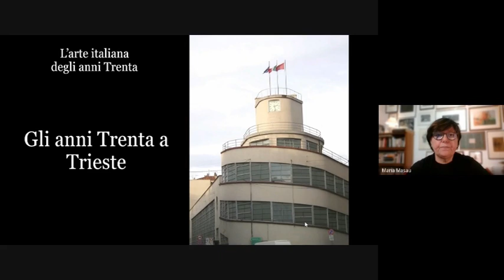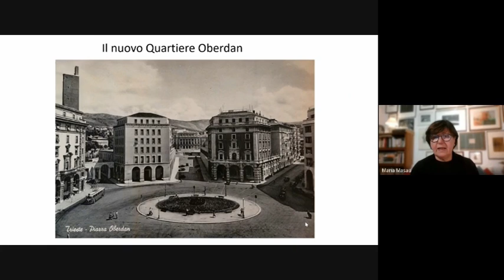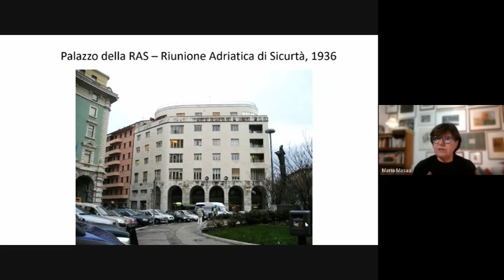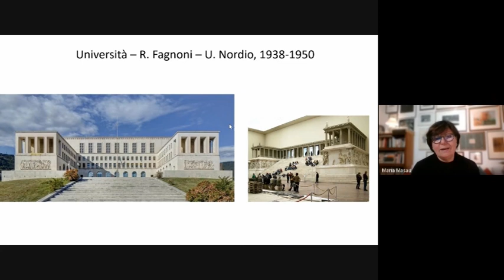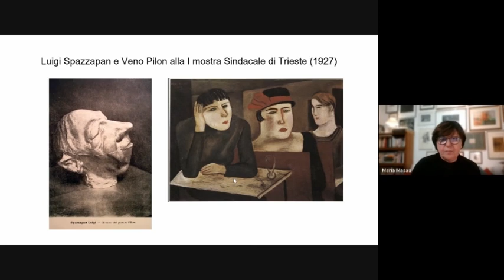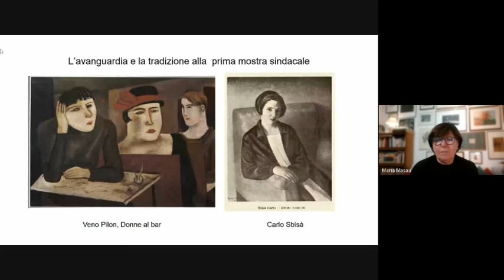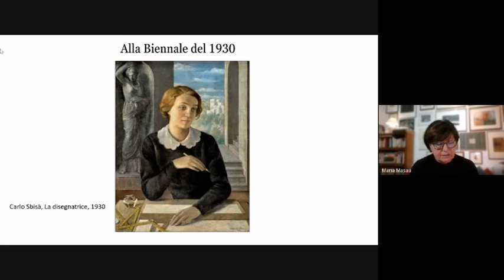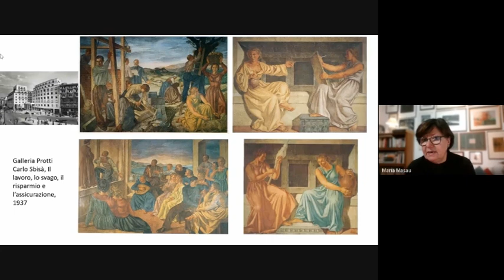UNITRE Cormòns - L’arte italiana - Gli anni Trenta a Trieste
Terza lezione: 27 ottobre 2021
Docente : Maria Masau Dan
Corso: L’arte italiana degli anni trenta tra "Novecento" e "Antinovecento"